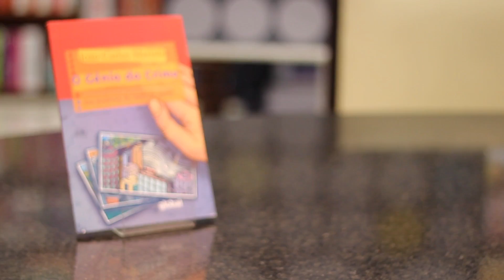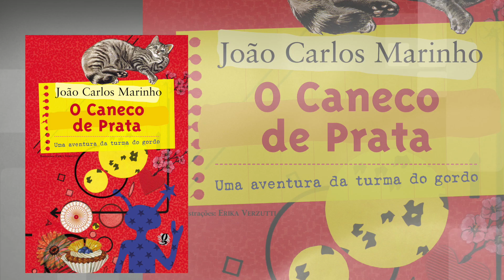João Carlos Marinho celebra obra com leitores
A vasta obra de João Carlos Marinho, o criador de todos os 13 livros da Turma do Gordo, desde O gênio do crime (Global Editora) até O fantasma da Alameda Santos (Global Editora) ganhou uma celebração especial na Livraria Martins Fontes, no sábado 22 de julho. O autor esteve na companhia do filho Roberto no auditório da livraria para conversar com seus leitores, de gerações diferentes, todos curiosos e apaixonados. O escritor contou muitas histórias sobre seu processo de criação, sobre as influências na infância e outras curiosidades em torno dos livros. Neste vídeo,  um pouco do que foi esse encontro.